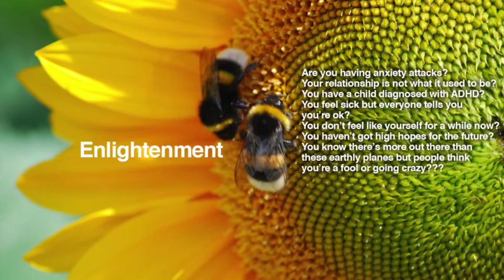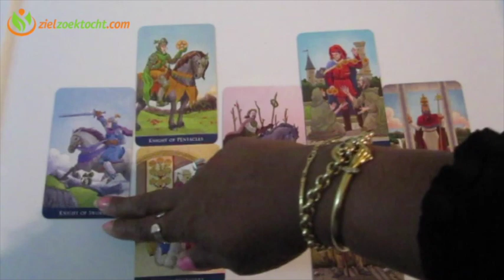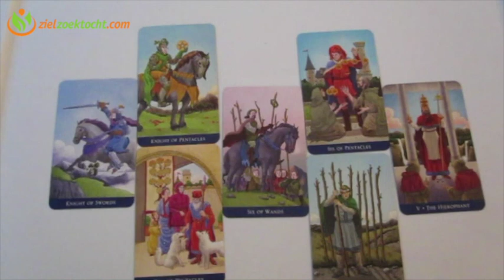Capricorn Weekly Psychic Tarot Horoscope Reading | Week 3 | January 16 - 22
Capricorn Weekly Psychic Tarot Horoscope Reading  January 16  - 22